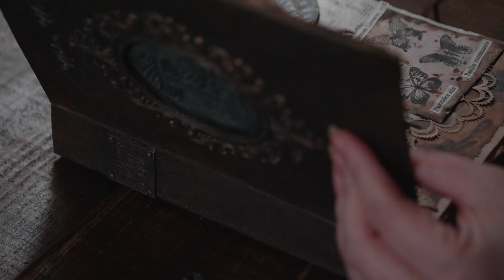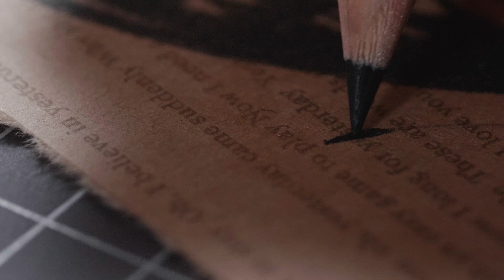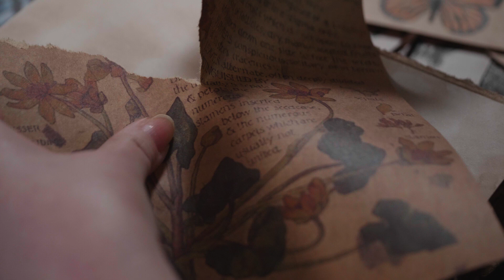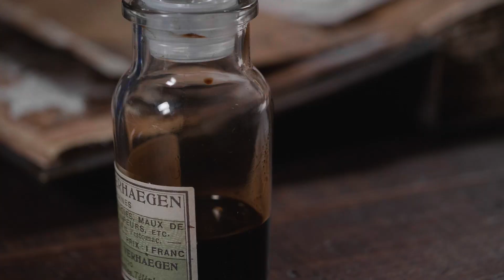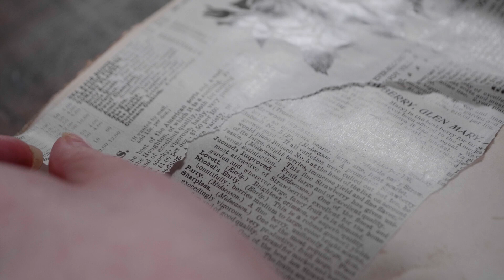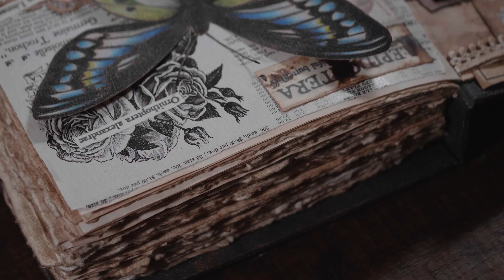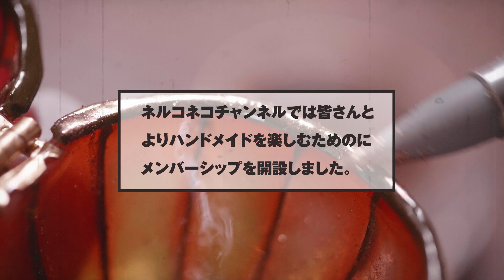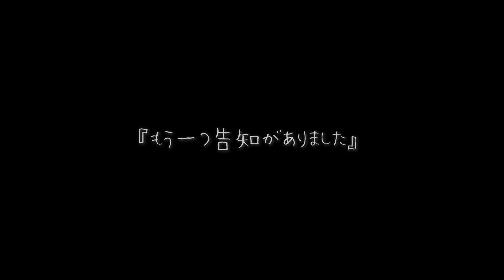【ジャンクジャーナル＃3】蝶々の素材作りとコラージュ Page6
前回アップしたプラバンとレジンを使った蝶々の標本をつくために
蝶々のイラストを色鉛筆で描いてジャンクジャーナルにコラージュしました。
作る前のアウトプット作業も楽しいですね😀

■著書

ネルコネコの塗り絵Book『乙女と猫の物語』
全国書店またはAmazonなどで販売しています。

Amazonジャパン
Amazonや全国の一般の書店にてお買い求め頂けます。
2021年3月26日発売
価格1,210円

If you live in the US, please visit KINOKUNIYA USA ONLINE STORE.

your school Library
連載コラム【オリジナリティを求めて】

SUZURIで販売中です。

②Nelco necoの作品の販売について
作品等の販売は現在行なっておりません。
また動画内で作った作品も今後の制作のための資料として保管しておりますので
販売・お譲りすることはお断りさせて頂いております。

CM BGM
The Simple Things in Life
Rag_Time_Time